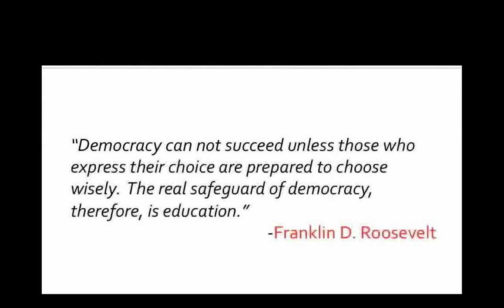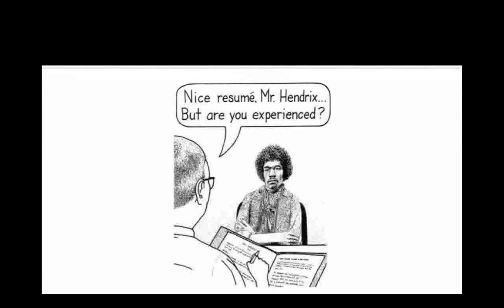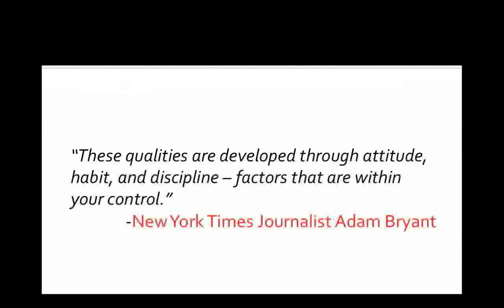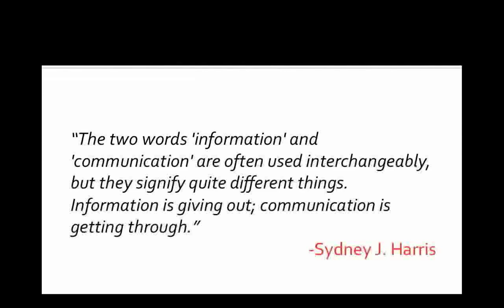Why you should take public speaking